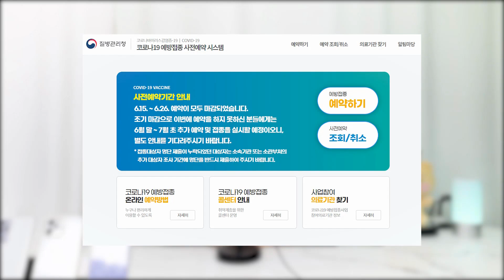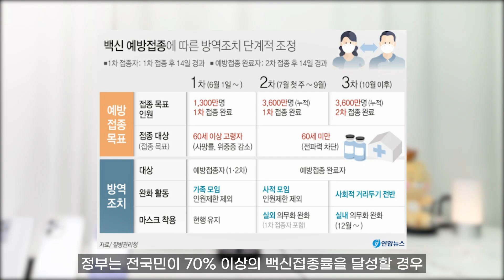얀센 백신 맞고 왔습니다. 그런데... 접종 3일 후 코로나19 백신 리얼 후기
이 채널은 IT, 전자기기, 자동차, 패션, 영화 등 세상에 모든 것을 리뷰할 채널입니다.

감사합니다!

▶Timestamp